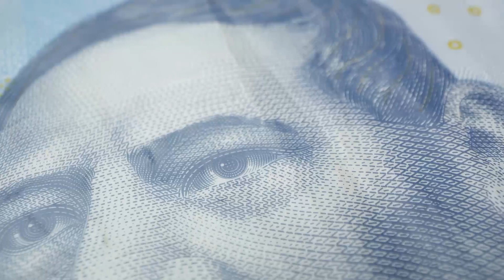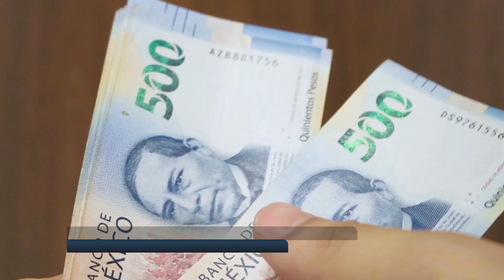UMA 2024 INEGI la Unidad de Medida y Actualización subirá a partir de febrero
El INEGI dio a conocer este martes que el nuevo valor de la medida será de 108.57 pesos diarios, y se aplicará a partir del próximo 1 de febrero de 2024. Esto corresponde conforme a la inflación del último mes del año 2023, que en diciembre fue de 4.66%. De este modo, el valor mensual de la UMA será de 3,300.53 pesos y de 39,606.36 pesos de forma anual.